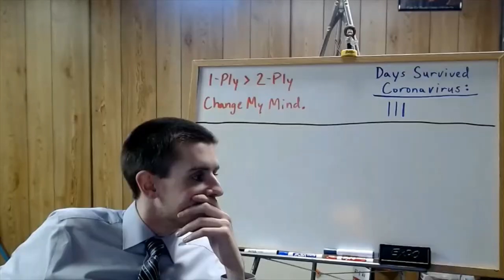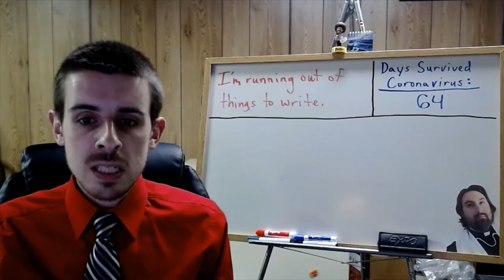Regents U.S. History Video for 5/19/2020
Short info video for the day.